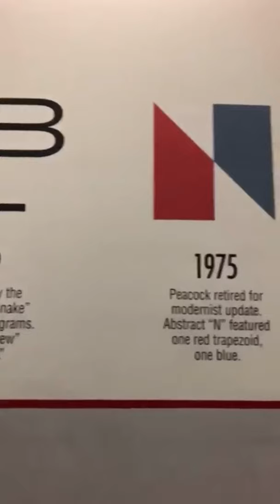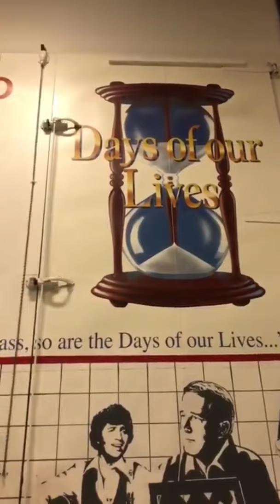Freddie & Alyssa 3/14-15/19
A Day In The Life - Alyssa’s blog, a little tour around the Burbank studio, noisy neighbors